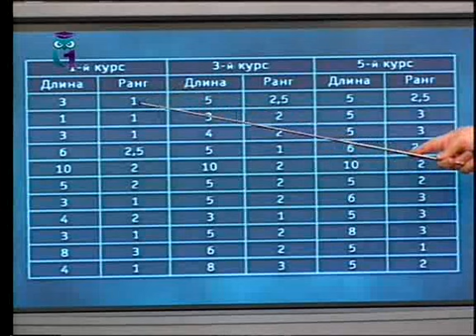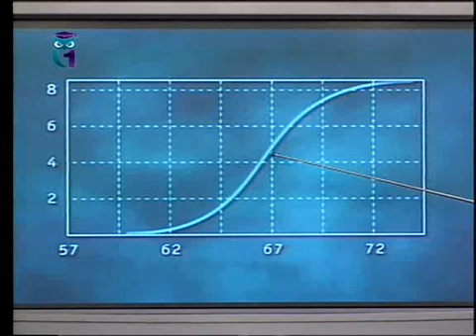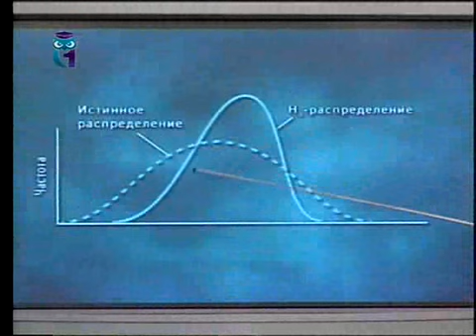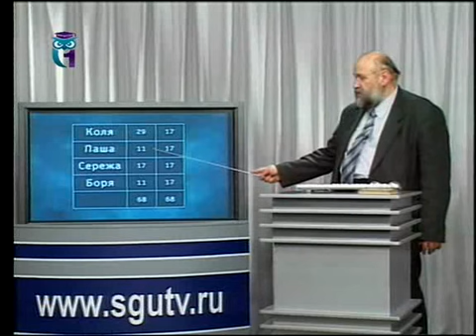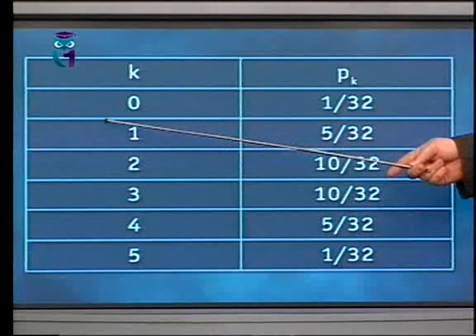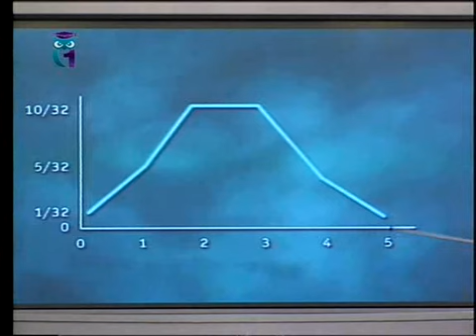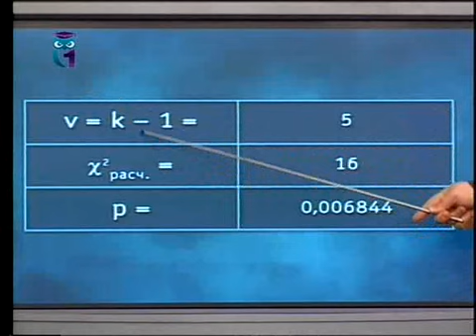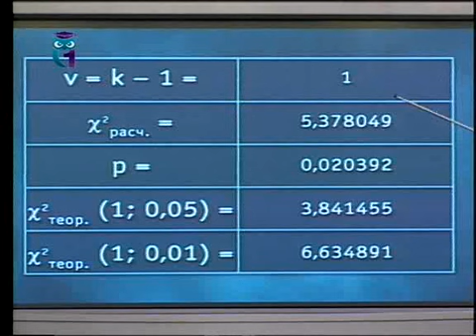Математика и психология. Передача 2.1. От критериев сдвигов к анализу предпочтений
Математика в практической психологии. Борис Бояршинов. Образование для всех. Первый образовательный канал. Остальные передачи смотрите на